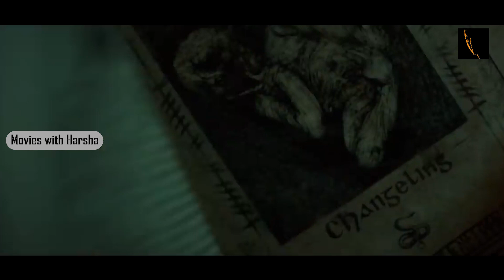කවදාවත් කැළෑවේ තියෙන ගෙදරක නම් ජිවත් වෙන්න යන්න එපා | The hallow movie ending explained sinhala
I will remove the content immediately. Or we are ready to give the revenue that we made from the video. Because we are spending oceans of times to achieve our dreams. That's includes many life.